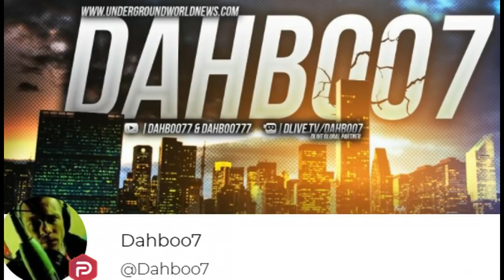Why Is Antarctica Shaking Like Crazy? More Than 50,000 Earthquakes In 3 Months Baffle Scientists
Many weird phenomena are currently taking place in Antarctica.

While enigmatic deep space signals are hitting the surface of the continent, more than 50,000 tremors have rocked Antarctica since the end of August. Such an impressive spike in seismic activity has never been witnessed by scientists.-